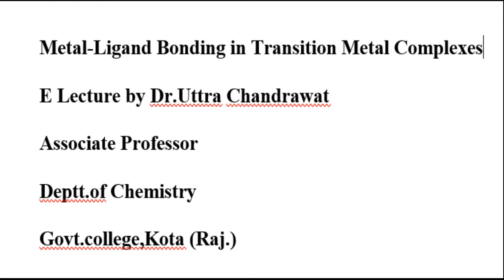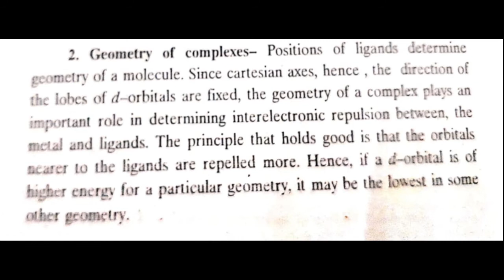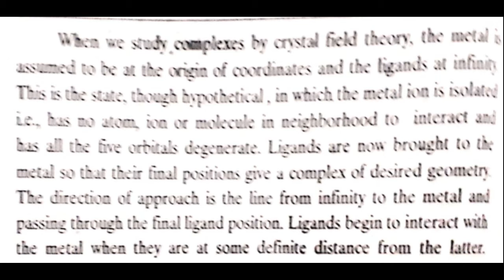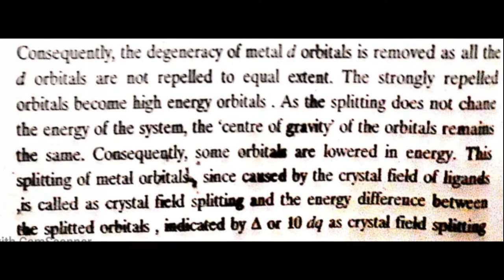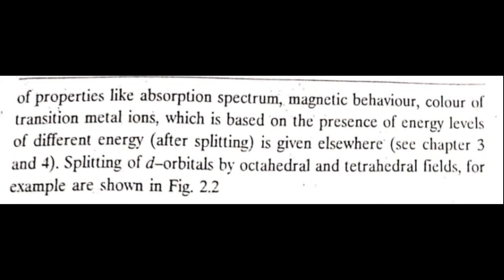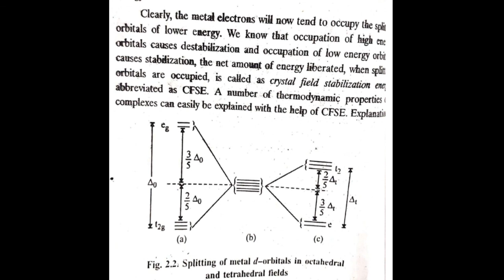Metal-Ligand Bonding in Transition Metal complexes: CFT by Dr. Uttra Chandrawat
B.Sc Part III; Paper I